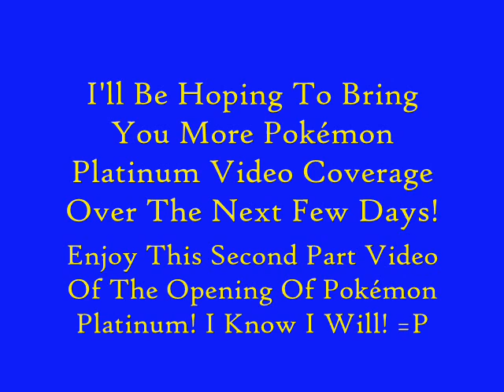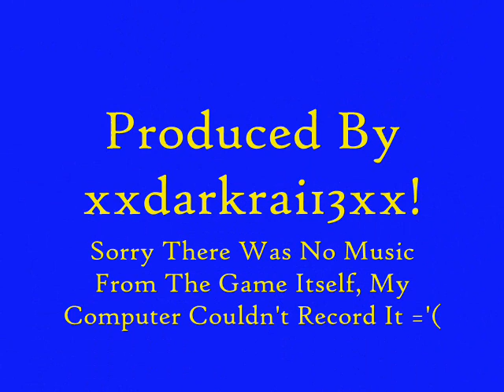Pokémon Platinum (J): Opening: Part 2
This is the second and last part of the Pokémon Platinum opening, and this is also my second proper video of many, which means I will continue making great videos like this! I need more subscribers as well =P I will also be accepting Wi-Fi Battles soon, after I get my Nintendo Wi-Fi USB Connector =)